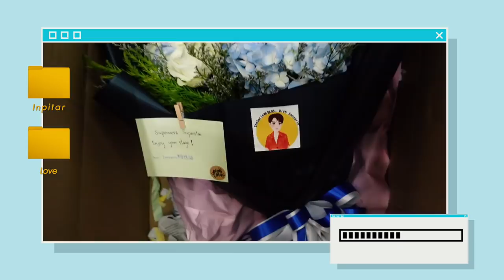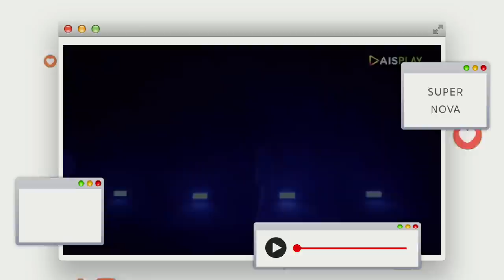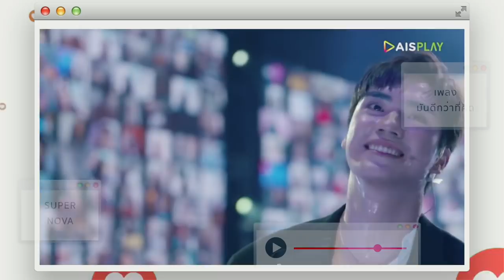StayINN EP. 6 บุกเบื้องหลังคอนเสิร์ต Supernova มาดูกันว่า 1 วันดาราทำงานอะไรบ้าง!?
Vlog นี้อินขอพาทุกคนไปบุกเบื้องหลัง คอนเสิร์ต supernova กันครับ!
เห็นหลายคนบอกว่า อยากรู้ 1 วันเบื้องหลังการทำงานของอิน
และอยากให้ทุกคนได้เห็นว่ากว่าจะมาเป็นโชว์ดีๆให้ได้ดูกันนั้น ต้องซ้อมและทำอะไรกันบ้าง

ขอขอบคุณทีมงานเบื้องหลังคอนเสิร์ต supernova ทุกคนมากครับและที่สำคัญขอบคุณทุกๆกำลังใจจากทุกคนด้วยนะครับ 💙
ดูแล้วเป็นอย่างไรบ้าง คอมเมนท์มาบอกกันบ้างน้า

อย่าลืมกด like กด share กด subscribe กดกระดิ่ง ให้ด้วยนะครับ ใครมีไอเดียหรืออยากเห็นอะไรใน StayINN สามารถคอมเม้นต์บอกอินไว้ได้เลย